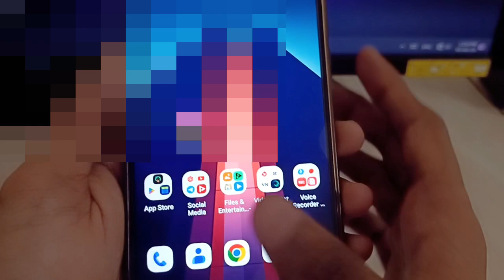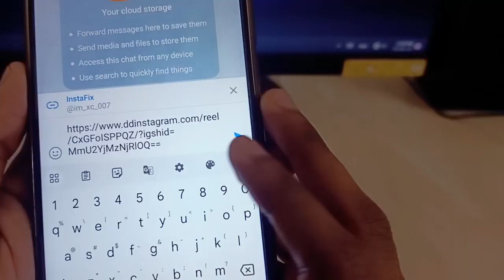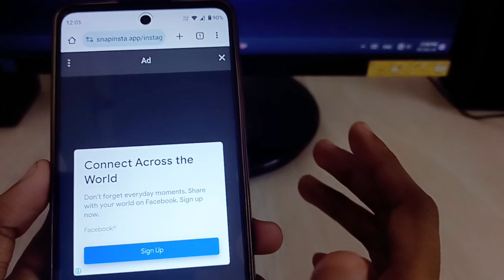Instagram Reels Kaise Download Kare | instagram se video kaise download kare | how to download reel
Instagram Reels Download Kaise Kare | instagram se video kaise download kare | how to download reels